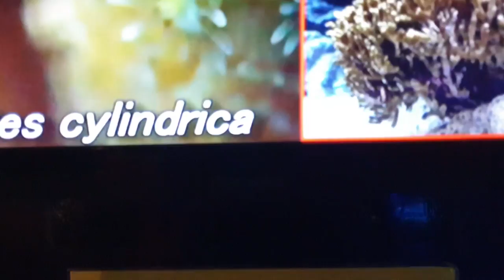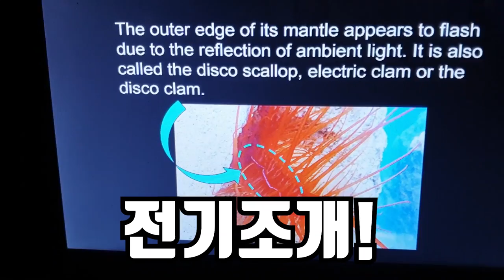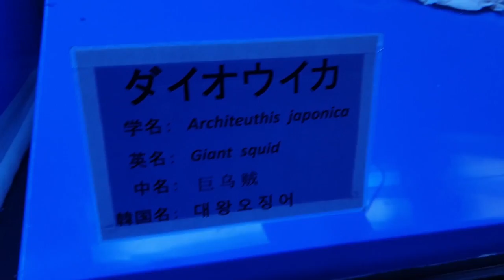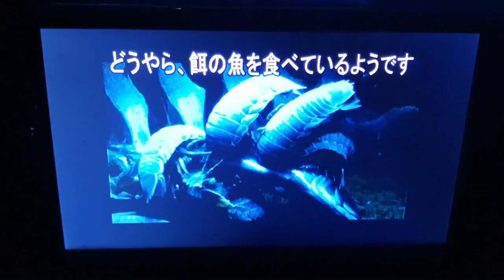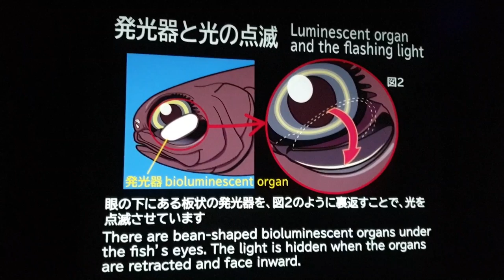심해공포증x)보고놀라지마세요!심해괴물들 다수 나옵니다!!!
천천히 감상하시길 바라겠습니다^^;;